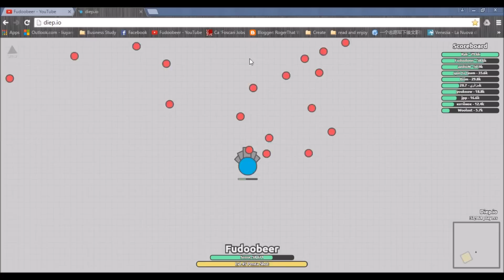Diepio - kill anything in my way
Vlog: Living in Venice, Italy

Camera: Canon Legria mini
Sony Alpha 7 (default lens)
Screen Capture: VideoStudio pro 9/Open Broadcaster(free)

Language: English German Chinese Italian

Support Solar Power Venice non for profit organization

Gaming/short films/Vlogs/Tennis/Venice Italy/Venezia/Multi Languages